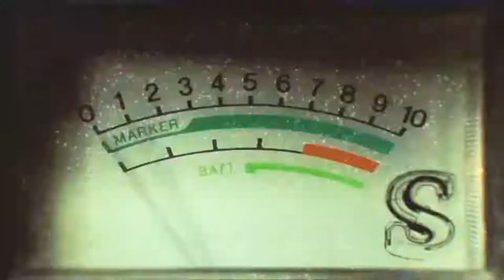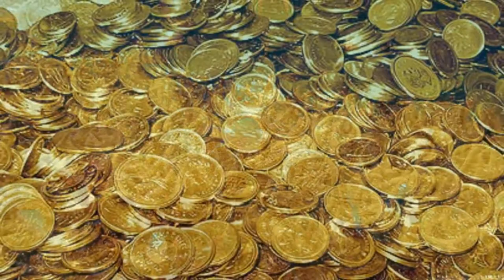9 Most MYSTERIOUS Islands On Earth!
Islands throughout the world that are shrouded in mystery! From Mexico's creepy Island of the Dolls to the Naval Base on Diego Garcia

#9. “Island of Socotra”- Off the coast of Somalia in the Indian ocean is an island that seems as though it belongs on another planet. Socotra Island has long been theorized as a location for the biblical Garden of Eden, and just by looking at pictures of it you can see why. The island is home to several species of plants that are can’t be found anywhere else on Earth. There are the Dr. Seuss looking Adenium socotranum which have big bulbous trunks and tiny gnarly branches that sprout from their tops and bear flowers that are a marvelous shade of pink. There odd appearance makes them kind of look like giant root vegetables. Then there are the Dragon’s Blood Trees which look like perfect natural umbrellas. The have trunks that resemble that of an average tree but their thick tightly bunched branches shoot upwards and form a mushroom like crown. Socotra is also home to three geographically unique species of bird: the socotra sunbird, socotra grosbeak and socotra starling. There aren’t many other creatures that inhabit the island other than that of bats and insects and the last time it was home to man was around the year 100 A.D. Adding to the mystery, the island has been the site of dozens of shipwrecks over the years.

#8. “Palmyra Atoll”- Though technically not an island but an atoll that formed from coral the mysterious nature of Palmyra Atoll cannot be ignored. Also known as Palmyra Island, the breathtakingly beautiful ringlet sits between American Samoa and Hawaii. Though it is full of lush vegetation and appears unblemished by man the island has long be the subject of superstition and folktales. There have been several cases of violent shipwrecks and mysterious disappearances of ships on and around the island. Those who have observed the island and survived to tell their tale have claimed having seen some extremely bizarre sights like that of floating lights, ghosts and sea monsters. It is also reported to be the home of an incredible amount of sharks who may have developed a distinct taste for humans. There is also the story of lost Incan treasure that may still be on the island. These tales and others which cannot be discussed do to their graphic nature have made Palmyra the stuff of legend amongst sailors and Pacific Islanders for centuries.

#7. “Vulcan Island”- Vulcan Island in the Philippines isn’t necessarily an island that is shrouded in mystery but it definitely is a mindblowing locale. On the northern Philippine island of Luzon there sits a lake named Taal and in that lake there is an island called Taal Volcano, inside this island is the world’s largest crater lake and inside of this lake there sits yet another island, known as Vulcan Island. Not only is Vulcan Island one of the most fascinating of natural recursion it happens to be located on one of the most active volcanoes in the entire Pacific Ocean. Because of this fact it is incredibly dangerous to visit Vulcan Island as it has been quaking and bubbling consistently since 1991.